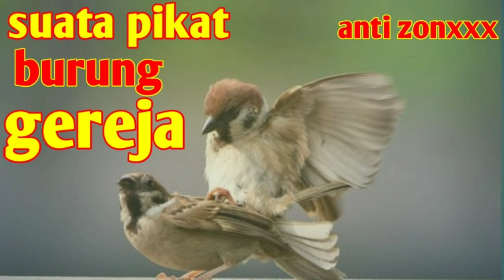mp3 suara pikat burung gereja terbaru